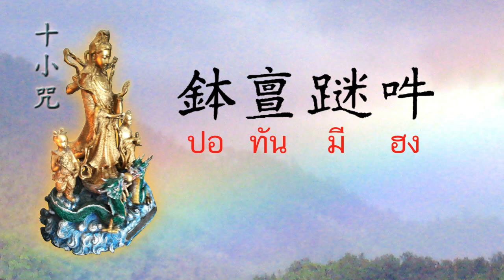1.如意寶輪王陀羅尼 หยู่อีป๊อหลุ่งอ๊วงถ่อหล่อนี (คาถามโนรสรัตนจักรราชา)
คาถาบทนี้สวดแล้วจะดับทุกข์ภัยทั้งปวงให้หมดสิ้นไป มีแต่ความสุข เป็นสิริมงคลแก่ผู้สวดเป็นอย่างยิ่ง
**เสียงสวดมนต์จีนโดยเจ้นิ (แม่ของฉัน) หากผิดพลาดประการใด ต้องขออภัยไว้ ณ ทีนี้**